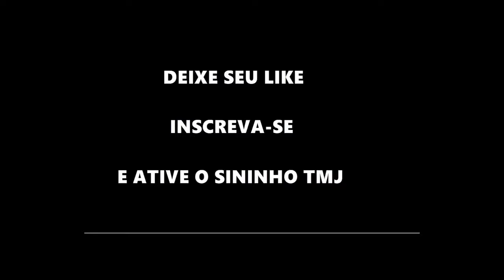2018-02-14 - S 2 x 0 SCae - CP - MM